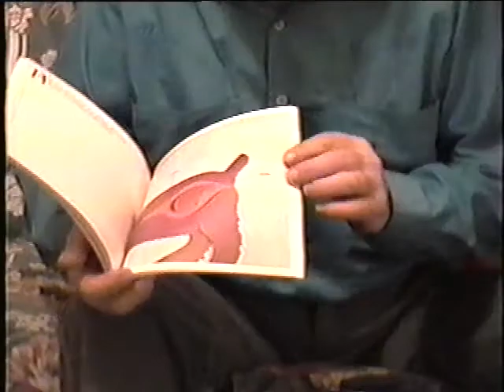Grandpa Gilinsky Opens My Sex Ed Book For Christmas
Priceless. Let's get him that map!